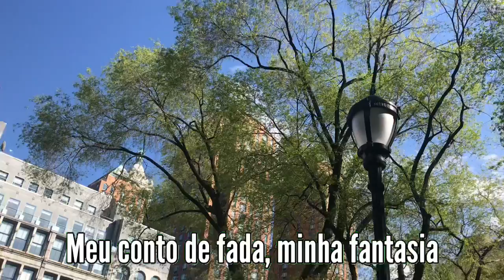Eu não vou negar